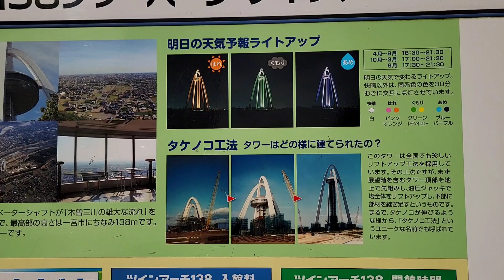Twin Arch 138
Divisa das províncias de Aichi e Gifu.